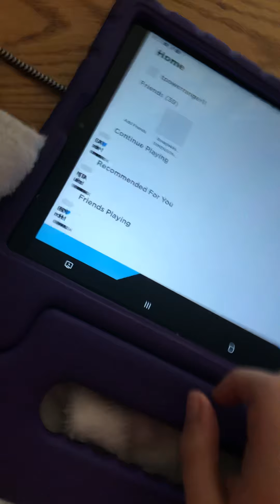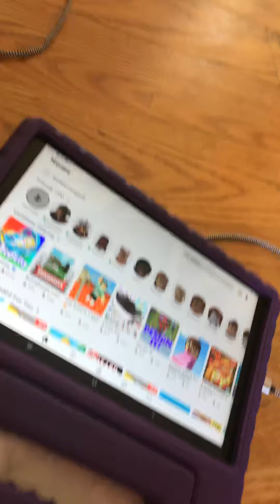Making toast You can follow along